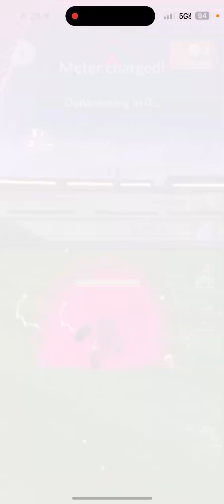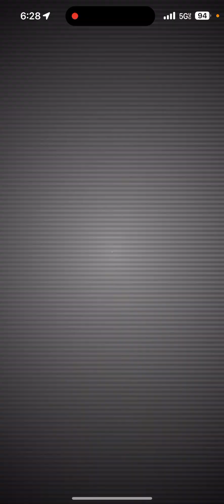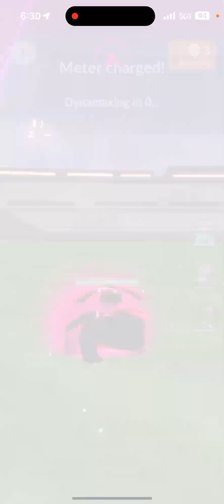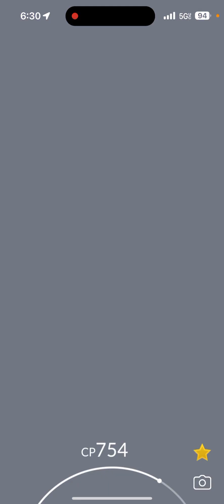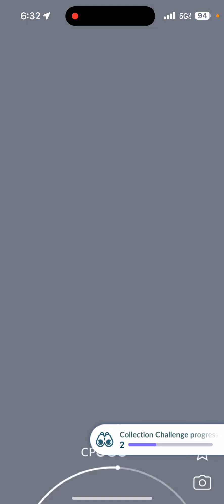dynamax Drilbur I didn’t even noticed the DIALGA had 3 people to Raid omg 😱 I miss it 😂 oh well